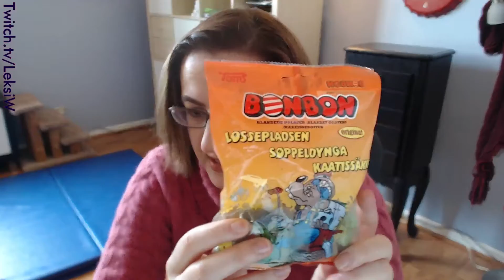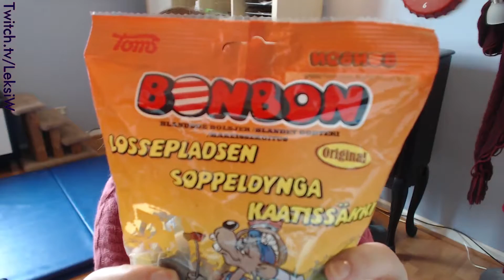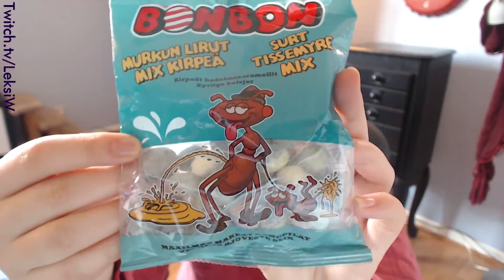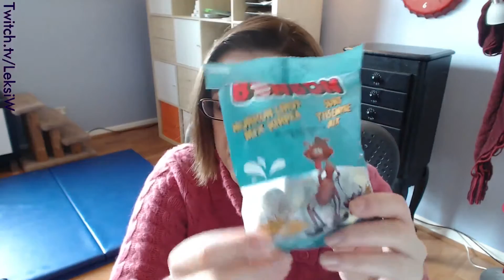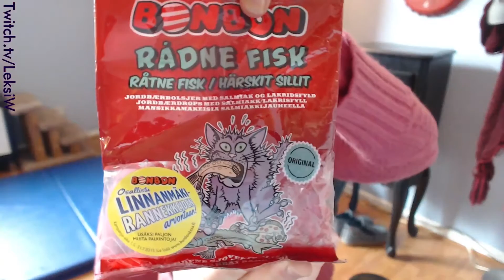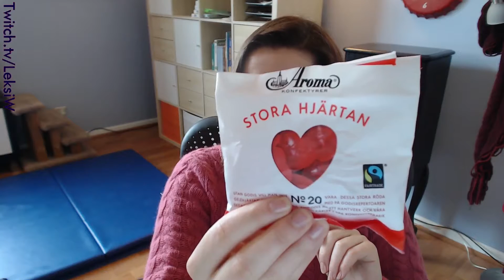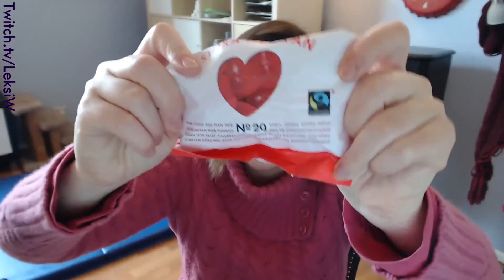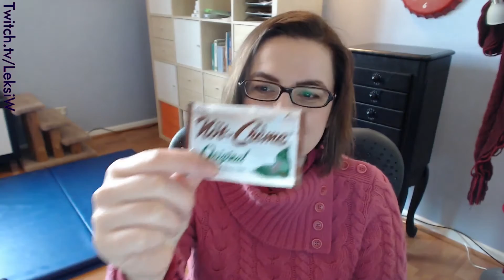Eating Ant Piss and Seagull Poop - Scandinavian Candy Tasting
An American tastes Danish, Finnish and Swedish Candy from BonBon, Aroma, Panda, Printzells and Fazer. CORRECTION: I erroneously thought BonBon is a Finnish company: It is a Danish company based out of Dernmark!! What's wrong with you Danes?! This candy man...

Danish (BonBon):
1:34 Lossepladsen - Landfill
7:37 Murkun Lirut - Ant Piss
14:21 Rådne Fisk - Rotten Fish
18:26 Andemad - Duckweed
20:19 Thank You Break
23:08 Kloak Slam - Sewage Sludge
27:35 Mågeklatter - Seagull Droppings

Swedish (Aroma):
30:30 Stora Hjärtan

Finnish (Panda):
33:31 Pepe XXL

Swedish (Printzells):
36:51 Nöt-Crème

Finnish (Fazer):
40:28 Pätkis